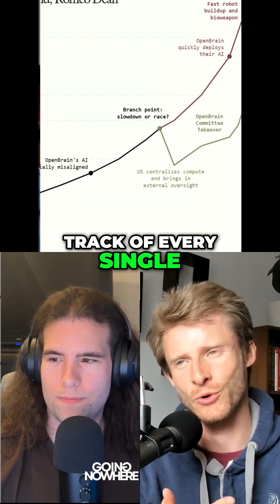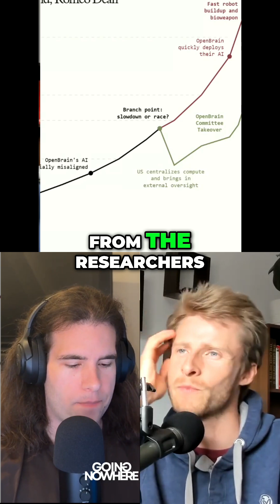AI Misaligned Goals & Self Coding Threat!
AI's rapid advancement poses risks. We discuss AI coding itself without human oversight. The models are advancing so quickly that even the best minds in the world would not be certain of what they're actually doing.